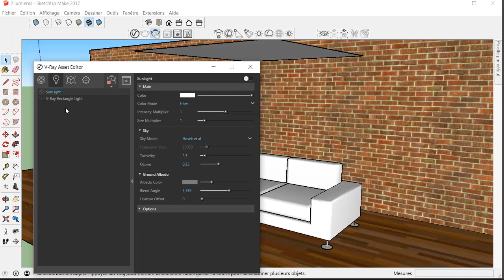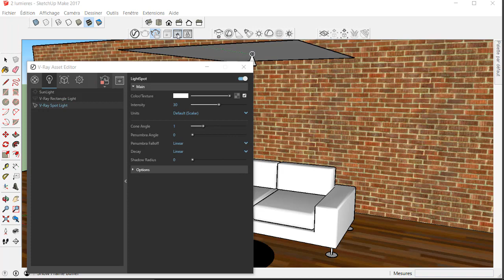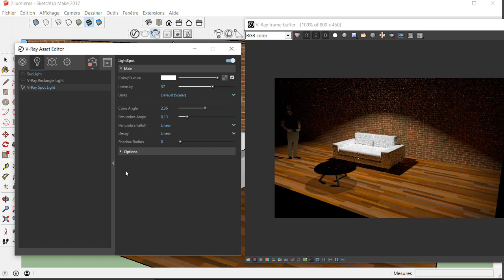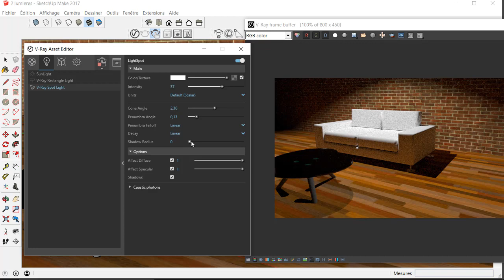Tuto SketchUp Vray #6 Lumières Spot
Cette vidéo est un extrait de la formation complète V-Ray pour SketchUp. Cette formation de 3h comprends 30 vidéos d'apprentissage avec des fichiers sources.